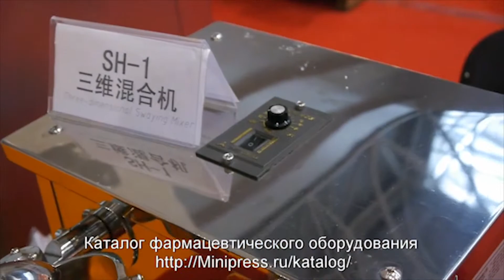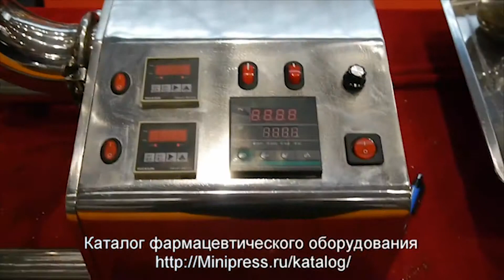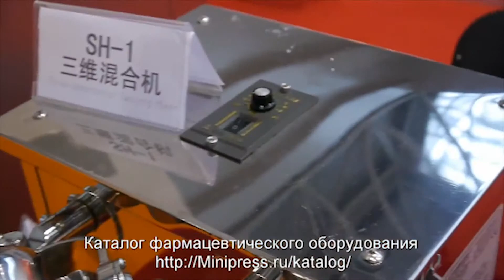🔥Granulator for wet granulation of powders ZL 10 extra video 2 Minipress.ru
Laboratory granulator of desktop type for wet granulation of powder masses in pharmaceutical manufacture. Manufacture up to 10 kg per hour. The sizes of ready granules are 0.8-1.5 mm. Material - stainless steel. Ideal for research laboratories and pilot production. We provide a full range of services: installation, training, start-up, repair. Simple mechanical design. Instruction for use in English and Russian. Complies with the GMP standard. We provide detailed instructions for setting up this granulator model. Prior to shipment, granulators are tested and tested in production.Completeness and working capacity is guaranteed. We maintain a stock of parts and consumables in the warehouse. The price is indicated taking into account customs payments in Russia and delivery to the city of the client.

Granulator for wet granulation of powders "ZL-10"
Performance
Wet granulation: (with a screen size of 1 mm) 1 to 10 kg per hour
Replacement sieves: stainless
Dimensions of granules: from 0.5 mm to 3 mm
Accommodation: table
Engine power: 0,3 kW, 220V, 50 Hz
Rotational speed of the blade: 46 rpm
Overall dimensions: height 370 mm, width 320 mm, length 570 mm
Weight: 20 kg
Shipping Weight: 30 kg

the equipment for wet and dry granulation of pharmaceutical powders, granules getting balling and full fluidized bed. We have more than 15 years providing our customers with Help me choose, delivery, commissioning of pellet! Are you searching a reliable supplier of equipment for granulation? We will give you the best service 24/7. We have an assortment of laboratory granulators, medium sized compact cars and large granulators.

A WIDE RANGE OF GRANULATORS
Constantly updated catalog of equipment for granulation with photos, descriptions, video and prices.
You communicate on all issues, from the first consultation and to obtain equipment, with one specialist.
DISCUSS YOUR IDEAS FOR THE PRODUCTION OF PELLETS
We will help you in the selection of the model of the granulator. Extensive experience in the types and capabilities of granulation wet and dry types. Valuable tips.

Production of powder of spherical granules having the form of the final product.
Technological preparation of the powder in the granules for the food, pharmaceutical, cosmetic and chemical products.